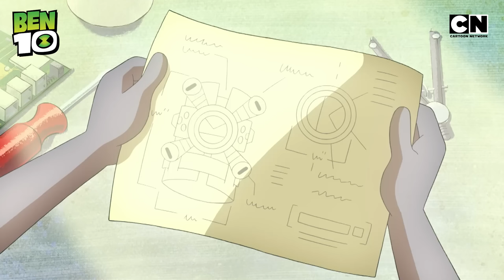Ben 10 👊| Kev Ka Secret Omnitrix! 🤫 | Full Episode | ben10 | Cartoon for Kids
Kya aapko pata tha ki Kevin ke paas bhi khudka omnitrix hai?😮Dekhiye kaise Kev apne self-made omnitrix se karta hai Ben se muqabla in your favourite cartoon, Ben 10, only on Cartoon Network India. 🤩